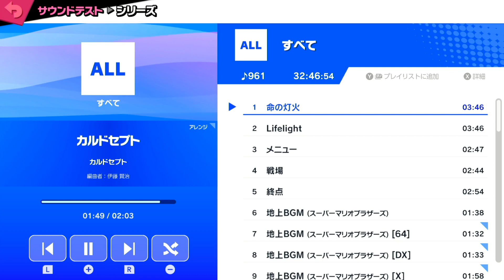相手が強すぎてメテオ狙ったのに俺が死んでいました【スマブラSP】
※９０円はプレミアムスタンプ使い放題！
　４９０円はスタンプ＋グループ招待で、らりほんと対戦＆通話！